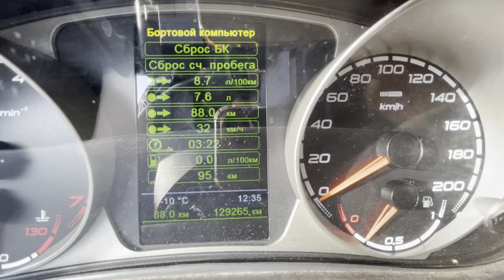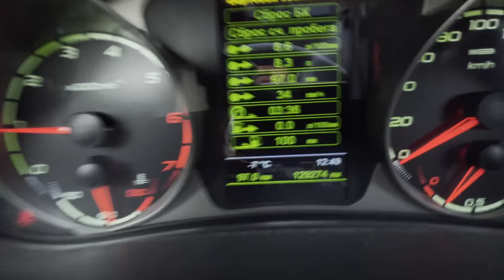Road ❄️☀️🥶 Russia winter 🌡-7 31.01.2023 11:35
Road ❄️☀️🥶 Russia winter 🌡-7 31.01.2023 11:35